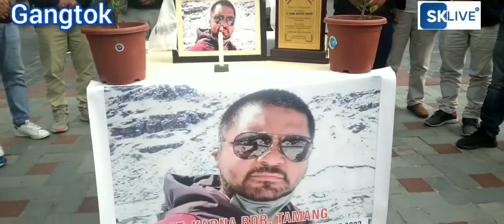भर्खरै एक पर्यटकको ज्यान बचाउने हुदा आफ्नो ज्यान गुमाएका गुरूजी कर्न बहादुर तामाङलाई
भर्खरै एक पर्यटकको ज्यान बचाउने हुदा आफ्नो ज्यान गुमाएका गुरूजी कर्न बहादुर तामाङलाई स्मरण गर्दै आज गान्तोकको एम जी मार्गमा सम्पूर्ण वाहन चालक (गुरुजीहरू) मिलेर श्रद्धाञ्जली अर्पण गरेका छन्।
रिपोर्ट:दुर्गा शर्मा